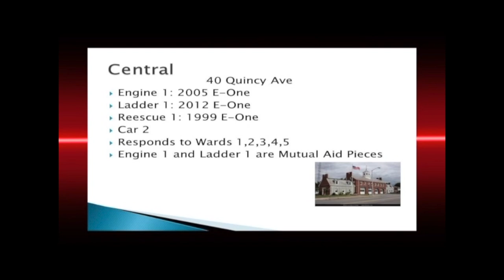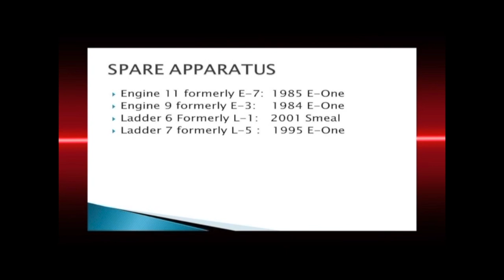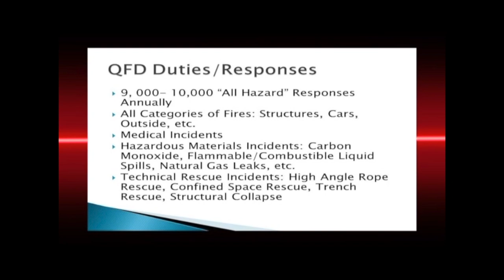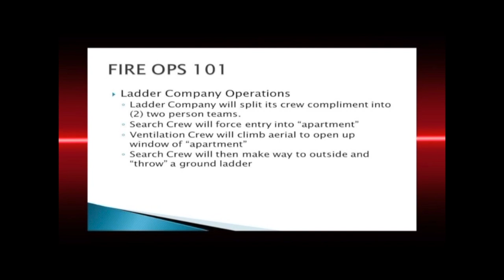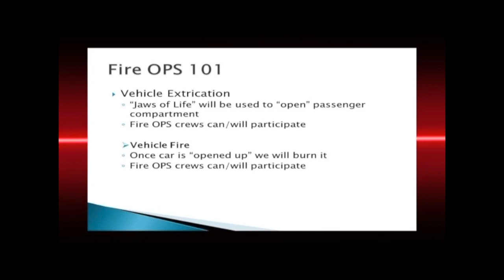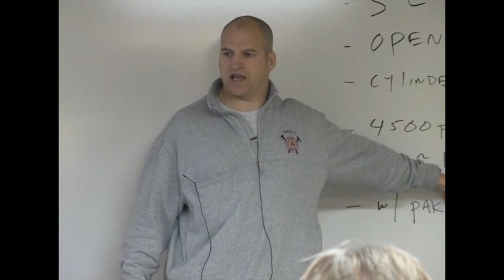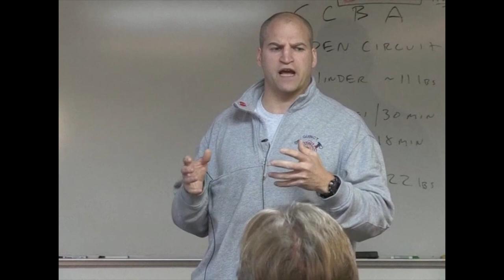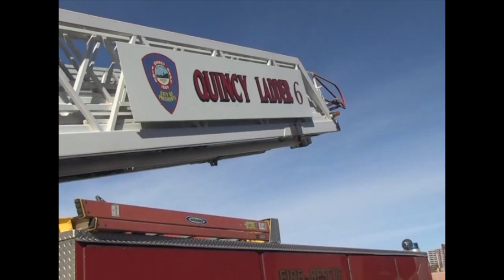Fire Prevention & You: Fire Ops 101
A QATV classic program featuring the Quincy Fire Department; a presentation and demonstration.